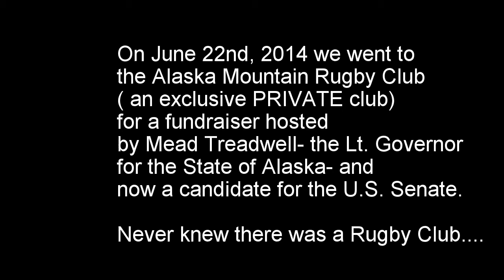Alaska Mountain Rugby Clubhouse by Robert Scott in Anchorage, Alaska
Fundraiser for U.S. Senate  by our Lt. Governor- Mead Treadwell.
VERY NICE place! Landscaped rivers, ponds, and a nice, flat field. The clubhouse is SPECTACULAR!